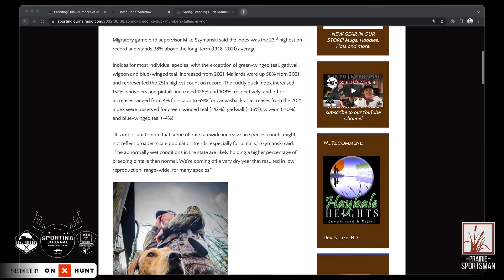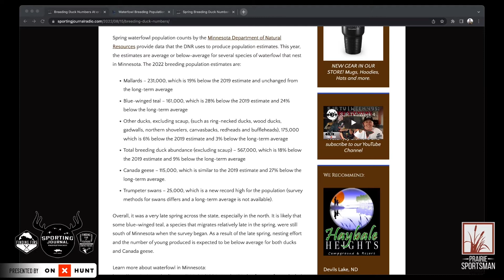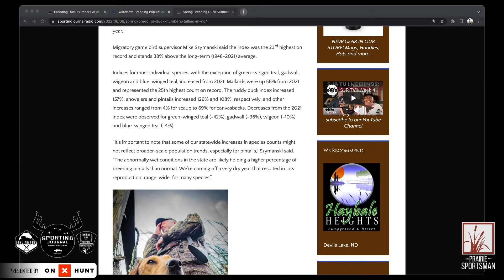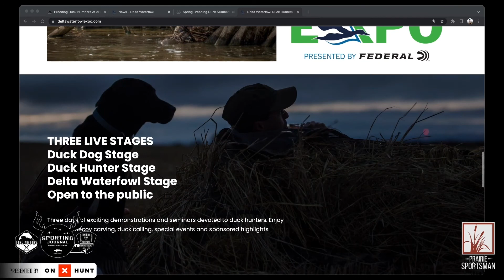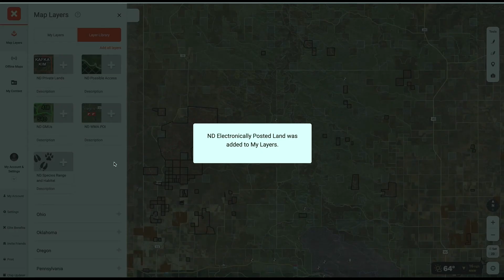How Are Duck and Goose Populations Doing This Year? (2022)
John Devney from Delta Waterfowl joined the podcast to give us some insight on how ducks and geese did this spring and what hunters can expect this fall. He talks about how breeding conditions were like in the prairie pothole region. John also touches on what impacts the bird flu might've had on the snow goose hatch, and what restrictions are in place for transporting ducks and geese back from Canada.